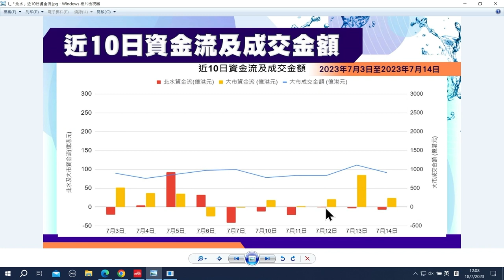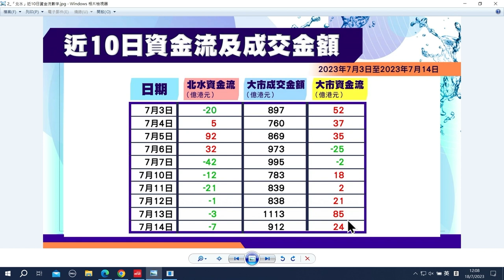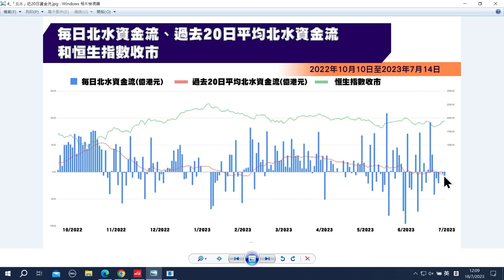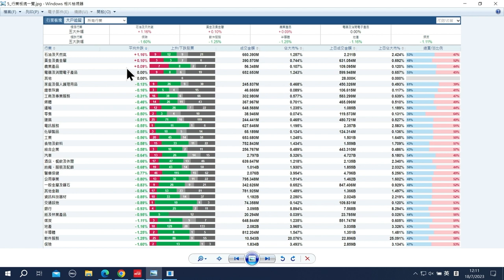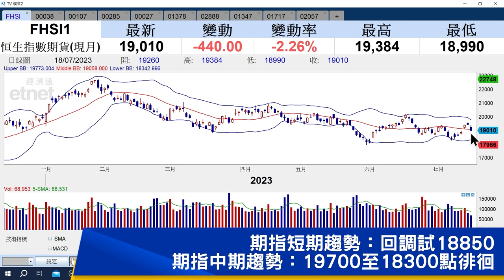【石Sir一周前瞻及異動股】第一拖拉機股份、四川成渝高速公路、比亞迪電子（立即收看）